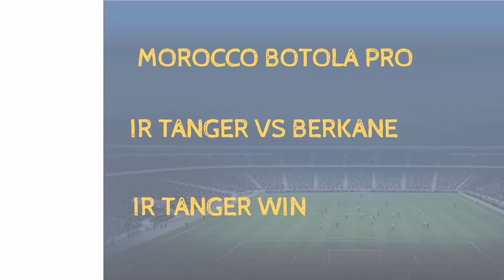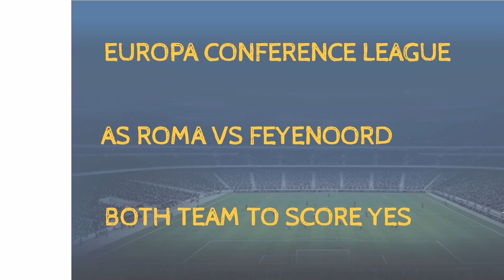FOOTBALL PREDICTIONS TODAY 25/05/2022|SOCCER PREDICTIONS|BETTING STRATEGY,betting@fskn3931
FOOTBALL PREDICTIONS TODAY FREE 25 mai 2022.
SPORTS BETTING
1XBET TIPS TO WIN
1XBET TRICKS TO WIN
1XBET WINNING TRICKS
Predictions football today 25 MAY 2022
توقعات مباريات يوم الاربعاء 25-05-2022
EUROPA CONFERENCE LEAGUE PREDICTION
AS ROMA VS FEYENOORD PREFICTION